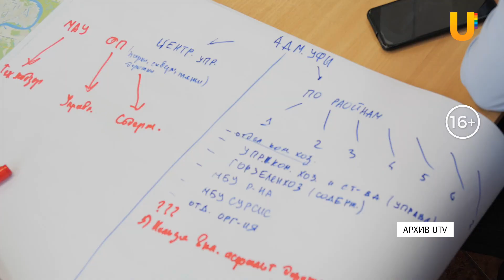В Уфе появится 70-километровый пешеходный маршрут вокруг города. Мы побывали на его строительстве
Уфу возьмут в кольцо пешего маршрута, который будет называться «Уфимское ожерелье». Места для любителей побродить на воздухе и пробежаться на свежем воздухе будет более чем предостаточно - длина пешей тропы составит более 70 километров.

Мы побывали на недостроенной дороге и посмотрели, чем будут любоваться уфимцы во время долгих прогулок. Подробности в нашем сюжете.